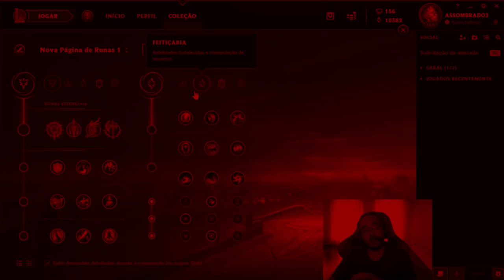RED TIPS #05 - Como acabar com o jogo de Kai'Sa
Trouxemos hoje para o canal da matilha o vovô Sacy para dar diversas dicas de Kai'Sa para vocês! O ADC está muito forte nos últimos patchs e é um ótimo pick para subir na soloQ.

Queremos saber a opinião da matilha vermelha! Deixe nos comentários o que querem assistir e tudo o que acharam do vídeo :D